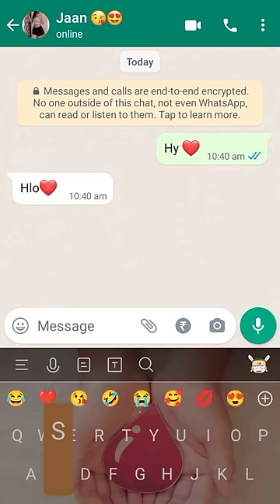Gf / Bf Romantic Funny Chat.❤️ Yar Pta Life Main Ek Gf Honi Chyiye..Gf Ka Matlab Sukoon❤️😘😍